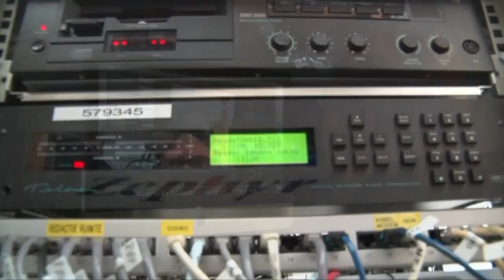Open Dag Omroep Venray 2017